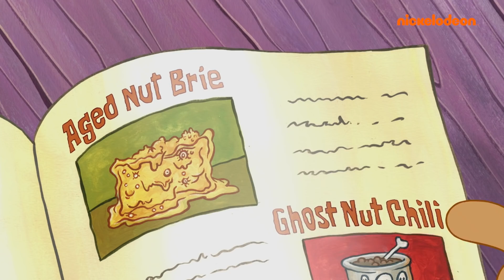SpongeBob Schwammkopf | Sandys Eicheldrama | Nickelodeon Deutschland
Sandy macht Nussbutter! Sandys Eicheldrama – in 5 Minuten.